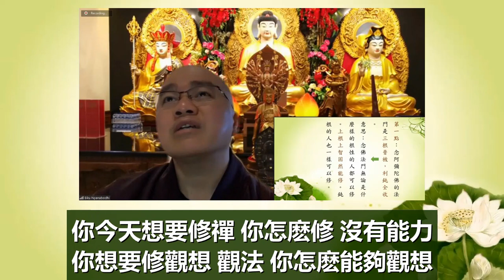學悟法師074A今天有人來批評 毀謗 侮辱你 甚至來殺害你的時候 你把它當作什麽 當作他來考驗 來成就你 那你今天念佛成就了。好好努力 一切隨緣。今天我又不高興了，你把它記起來 比一比20211023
特別是我們念佛的人 我們一定要重在實質 不能重在形式 如果我們只是念佛 做一個樣子 不是真正在修行的話 那這一句名號對我們沒有什麽很大的好處 只是修一點福報 跟阿彌陀佛結一個好緣 如果今天我們重在實質 真修行的話 那這一句名號的好處 那就太大了 而最大的好處利益 就是能夠幫助我們了生死 離苦得樂 而且生死自在 了無挂礙 這個就是我們念佛最大的好處 所以尊敬的諸位同修大德 有修跟沒有修是有很大的區別 這個我們一定要知道 人生無常 生命是很短促的 什麽時候走 什麽時候離開 我們是沒辦法預料的 所以 每一天要不斷的改過 不斷的修正 不斷的來修行 將來我們有很大的好處

什麽叫王呆頭 你看 他一生 人家怎麽對待他 批評 冤枉 毀謗 侮辱 取笑 甚至於來打他 他有沒有跟人家計較 不但不計較 天天笑嘻嘻的 笑眯眯的 而且人家給他錢 也不懂用 你想一想 世界上有這種人 所以他活的很自在 活得很快樂 我們爲什麽活得很辛苦呢 因爲你每一件事要斤斤計較 你看 王呆頭遇到什麽樣的事情 人家批評毀謗 他不會跟人家計較的 我們呢 聽到人家講你一句不好的 一些讓你很難受的 心裡難受 跟人家計較 聽到人家冤枉你 起了一個瞋恨心 聽到人家今天來駡你 你又不高興 又跟人家計較 你説苦不苦 很苦啊 所以傻人有傻的福氣 所以有時候真的 我們有時候要想到 像那個王呆頭那樣 人家駡你 阿彌陀佛 人家怎麽説你 阿彌陀佛 人家怎麽批評你 也一句阿彌陀佛 人家冤枉你 甚至來打你 也一句阿彌陀佛 能不能做得到 做不到 所以我們念佛 爲什麽會很難成就 就是這個原因 那個心的問題

陳道人每次來看到他 在念佛念到睡著的時候呢 拿著長竹竿 來打他 跟他講：“長的這麽笨了 還不努力 還不用功 還偷懶！” 今天如果老師駡你這個 學生這樣 可能三天這個學生可能跑掉了 所以現在衆生不好度 真的

如果你用你的心去念 你的心會跟阿彌陀佛會起相應的

因爲我們這個時間 壽命太短促了 不要浪費這個時間 把這個時間應用在哪裡 不斷的在修善 不斷的在斷惡 這樣念佛 你才能夠會有成就啊 念佛是這樣念的 所以念佛是在生活裡面 在日常 在處事待人接物 去培養的 不是在臨終的時候才培養 你在臨終的培養的時候 你來不及了 我們不是那麽大的福報 能夠遇到好的善知識 能夠遇到好的同參道友 能夠爲我們助念 來爲我們幫助 我們有時候沒有這種的福報 所以要靠自己來培養這個福報 將來才不會這麽辛苦 把這個福報留下來 晚年的時候才來享受 時間到了 自自在在的 了無挂礙 往生淨土 那不是更好了麽

要如何念佛得到效果而能迅速呢 要怎麽樣得到 印光大師告訴我們：至誠懇切 認真的念 老實的聽話 個個一定都能夠 我相信 都能夠成就 而獲得念佛的利益 而最大的利益就是 得一心不亂 斷煩惱 證菩提 這個就是念佛最大的利益 要記得：往生西方淨土靠的是心清淨的 心不顛倒的 如果今天我們心顛倒 心又不清淨 達不到那個繫念對彌陀的名號 是往生不了的。非常難得 所以我對你們有相信 我對你們有信心 將來我們離開這個世間 我們一定同居在極樂 親近阿彌陀佛 過什麽樣的快樂 永恆 平安的吉祥 我對你們有相信 我對你們有信心 你要信心自己呀 你們有沒有信心啊 這個很重要

你要記得 我們這個世間 真的 什麽都帶不走的 沒必要過於執著 該放下的 要放下 該努力的 要去努力 要努力什麽呢 趕快把它爭取這朵蓮花 時間到了 我們趕快到西方極樂世界。

好好努力 一切隨緣 最主要的 把自己最大的 目標最好的方向 好好抓住 珍惜這個機會

念佛法門的特色 無比的殊勝 就是可以帶業往生 在一切法門中沒有的 雖然煩惱的種子還沒斷 修行到臨命終的時候 只要正念分明 心不顛倒 就能夠得到西方三聖接引我們到西方淨土 這個叫做什麽 帶業往生 釋迦牟尼佛講了無量無邊的法門 唯獨淨土宗 才有帶業往生的 其他法門 一定要斷煩惱 你不斷煩惱 你是不可能證菩提的 淨土法門 你不用斷煩惱 只要你伏住你的煩惱 你就能夠往生西方極樂世界 所以念佛功夫最低的成就 就是念佛功夫成片 功夫成片就是伏住你的煩惱 臨終的時候 你記記清清楚楚這一句阿彌陀佛 你沒有一絲毫的懷疑 你的願力 你的心就是跟阿彌陀佛是一致的 只要你抓住這個 你就能夠得生淨土的 雖然我們 業還沒斷盡 雖然我們沒辦法 這個業的種子還存在 只有你對阿彌陀佛 只要你相信有西方極樂世界 只要你能夠改過 只要你能夠懺悔 哪怕是你的左脚在無間地獄 你的右脚還在這個世間 阿彌陀佛都能夠幫助我們 你説這個法門在一切法門當中是沒有的 唯獨淨土法門才有的 今天尊敬的諸位同修大德 你能夠聞到這一句話 聽到這一句話 説明什麽呢 説明你的福報很大 你要珍惜 你要感恩我們這些祖師大德 真的 師父以前到台灣 讀書 學習的時候 當我讀到這一段的時候 整個心就安了 爲什麽 我有一個依靠 我有一個寄托 爲什麽呢 你看我們這一生不要說斷煩惱 你不被外面的境界而所迷惑了 已經算不錯了 不要說斷煩惱 你不被外面的境界 順境也好 逆境也罷 善緣也好 惡緣也罷 你只要不被這些外面的境界而所轉 那你念佛功夫成就了 所以念佛要懂得轉境界 境界來了 人家批評 把這個批評變成什麽 變成阿彌陀佛 今天人家來冤枉你了 把這個冤枉變成什麽 變成你自己的阿彌陀佛 今天有人來批評 毀謗 侮辱你 甚至來殺害你的時候 你把它當作什麽 當作他來考驗 來成就你 那你今天念佛成就了 如果我們今天念佛遇到這些小小的問題 你就被這個境界而所轉 那將來臨終的時候 你怎麽轉這個境界呢 你怎麽能夠往生淨土 是不可能的 所以尊敬的諸位同修大德 會念佛跟不會念佛是有很大的區別

今天你去考驗一下 對自己考試一下 從今天我開始 我是不是真念佛 比方説 你遇到一些境界 你把它記起來 今天我駡人了 今天我又生氣了 今天我又不高興了 今天我又跟人家計較了 今天動不動我又討厭人了 你把它記起來 你比一比 你在一個月當中 你想一想 你念佛的功夫多還是你的習氣造的業多 你自己想一想 你就明白了

我們今天是 非常難得 跟大家見面 沒有別的 就是要來鼓勵 最大的鼓勵 是我自己 跟大家講講話等於跟自己鼓勵麽 要不然我們容易懈怠

我們有這個因緣能夠聚會 然後來一起誦經 一起來念佛 那真的非常難得 再加上 説實在的 我們這個人生 壽命太短促了 你要好好珍惜 我們擁有的這個時間 只要好好有空的時間 你要好好念佛 對你有很大的好處